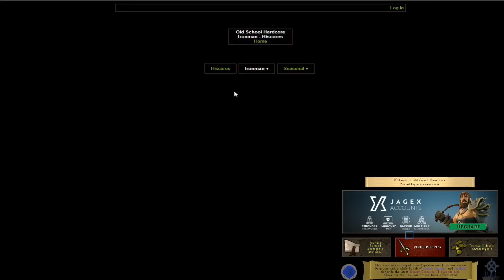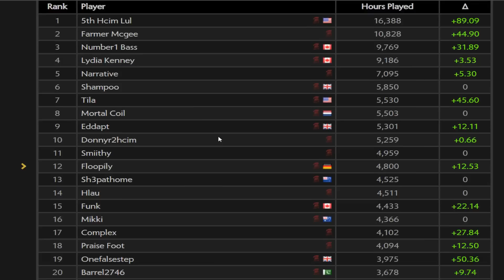I am now Rank 10 Overall HCIM | OSRS Ramble #1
Achieved Rank 10 HCIM in XP, rank 12 for ehp
Probably the only pure skilling/rambling video I'll make
Back to regularly scheduled collection log videos soon, I promise =)